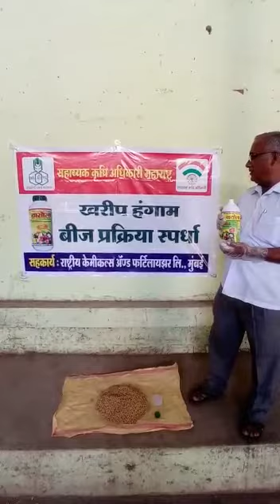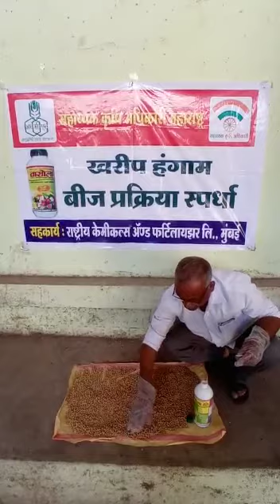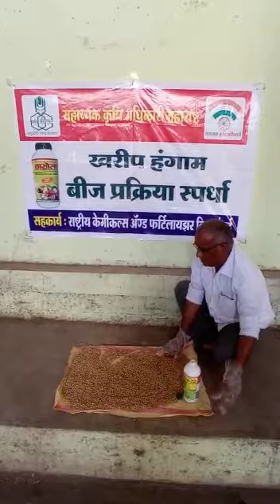सुनील भीमराव मेहरे अखतवाडा, तालुका मोर्शी, उपविभाग मोर्शी, जिल्हा अमरावती, पिक सोयाबीन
Video from Sukhdeo Jamdhade